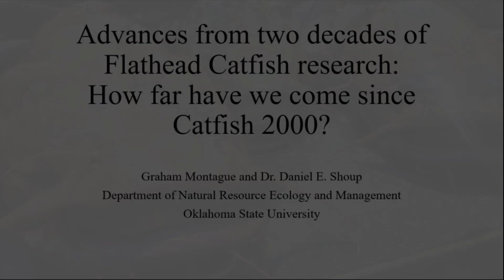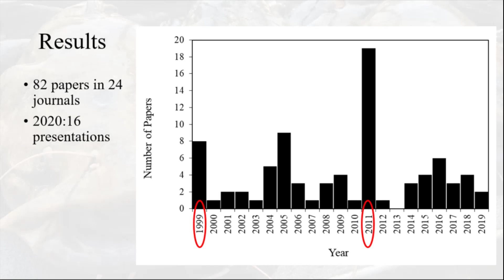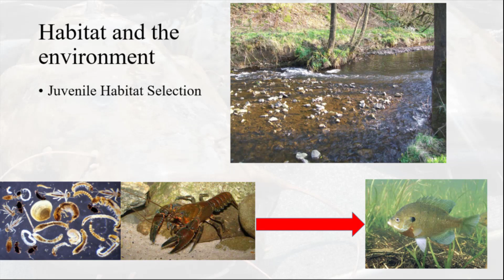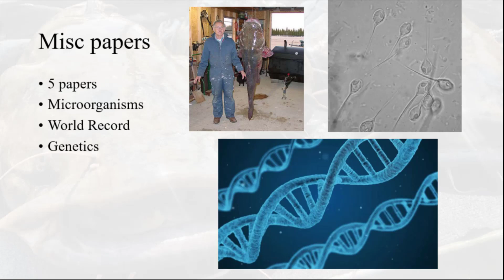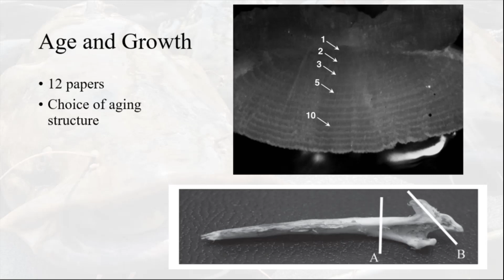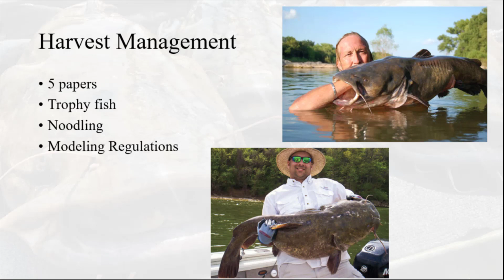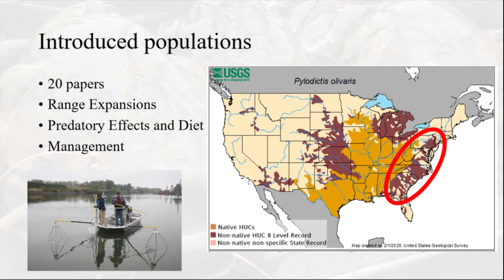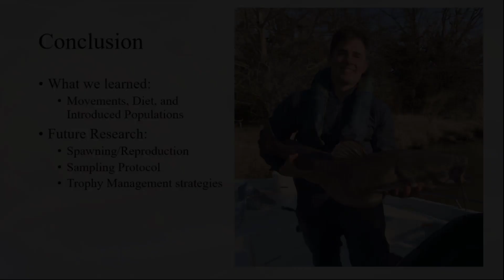Graham Montague- Advancements from two decades of Flathead Catfish research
Advances from two decades of Flathead Catfish research: how far have we come since Catfish 2000?

Coauthor: Daniel E. Shoup

American Fisheries Society
Catfish 2020, The Third International Catfish Symposium
Little Rock, Arkansas February 18-20